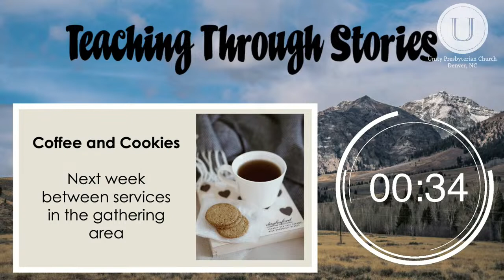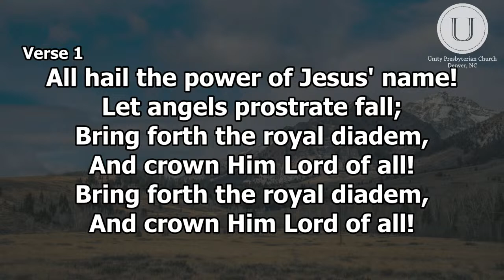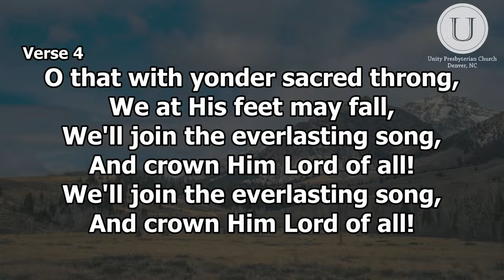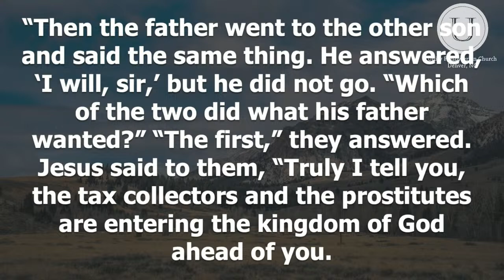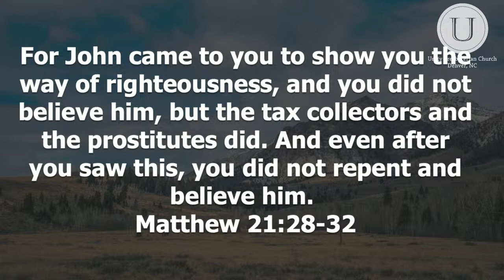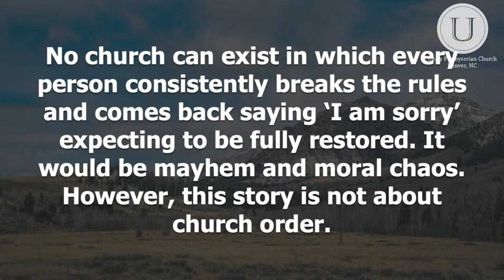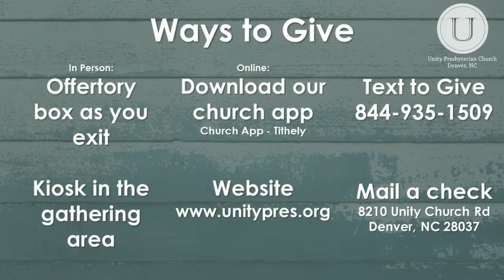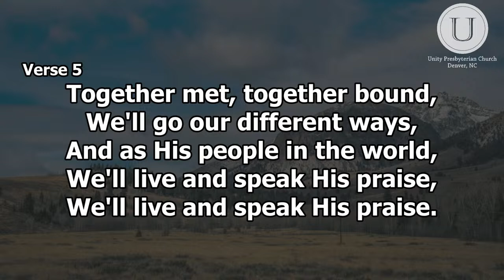"Shame as Obedience" - 9:30am